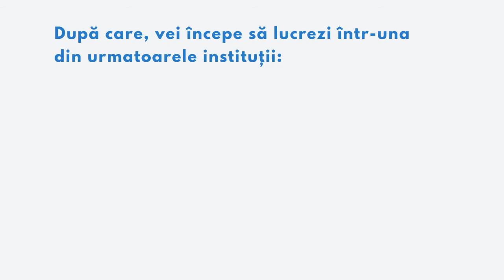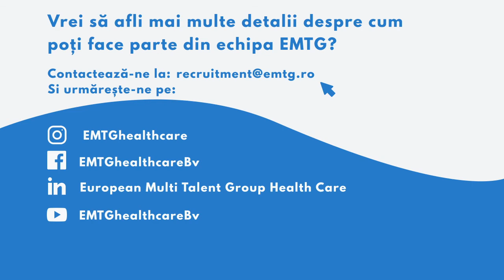Deții o diplomă de asistent medical generalist și dorești să lucrezi în Olanda? | 2021